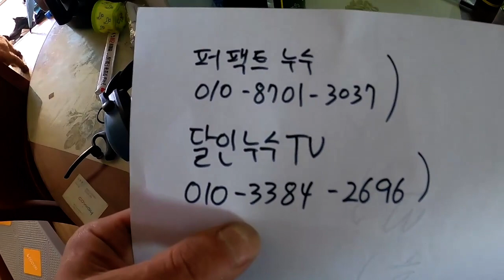소형 내시경 카메라(구터만 판매)